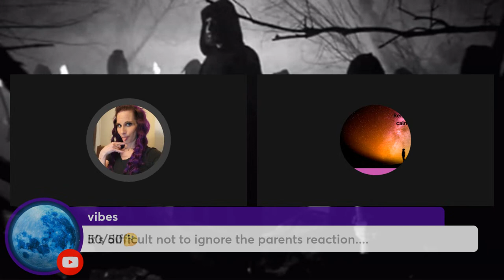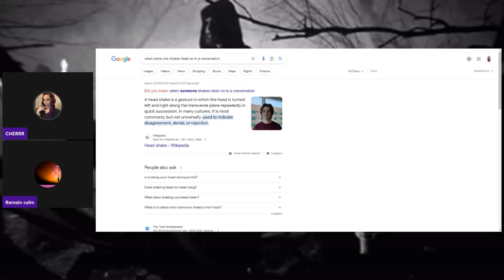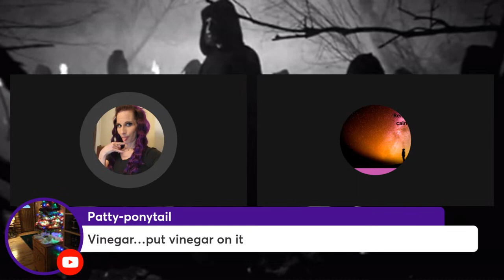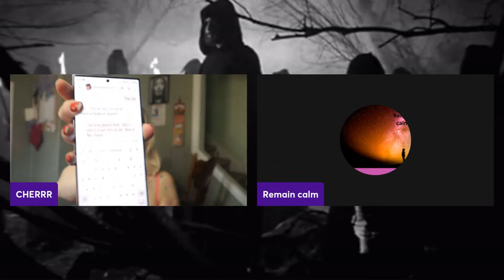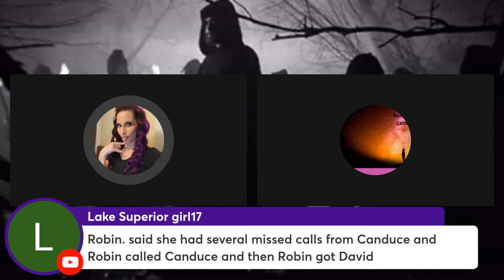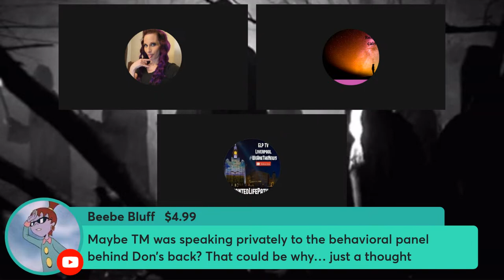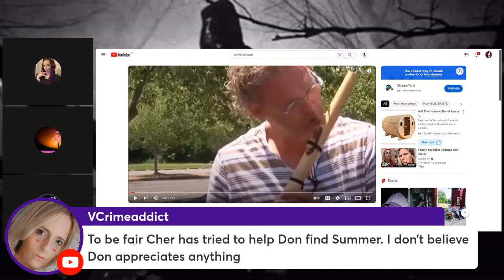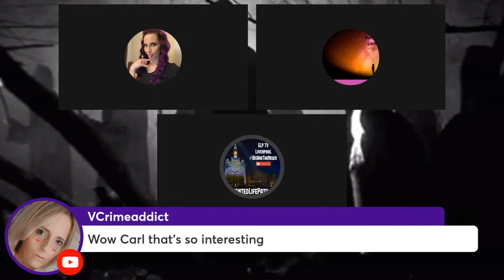Into the Abyss: Summer Wells Discussion with Enchanted LifePath & Remaining Calm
Lots to discuss and show
Grab yourself a snack and let's do this!

📌 TODAY I WILL BE JOINED BY A GUEST WHO HAS A CHANNEL ASWELL
REMAIN CALM

🚦THE FAMILY Amazon Wish List -
💈Send Love to Our Crazy Train Family
ESTEVAN PO MAIN
SASKATCHEWAN
S4A-2A6